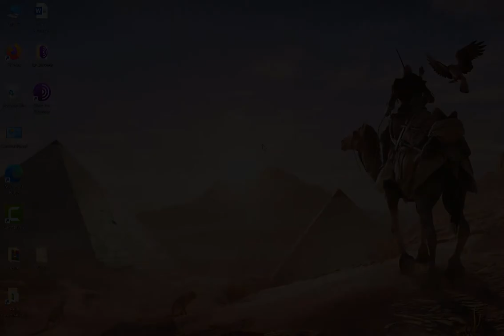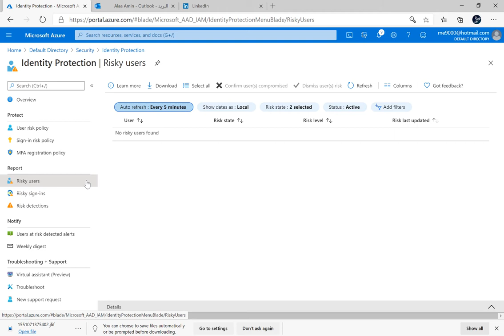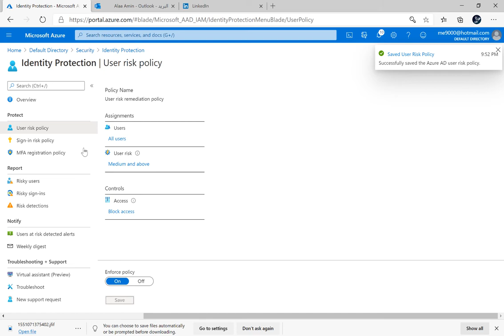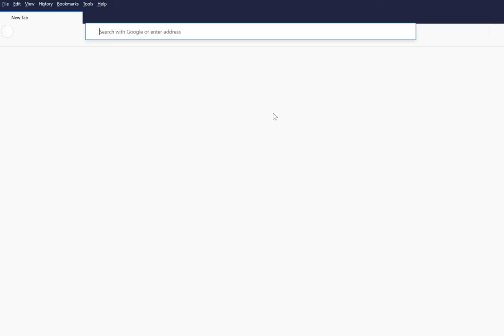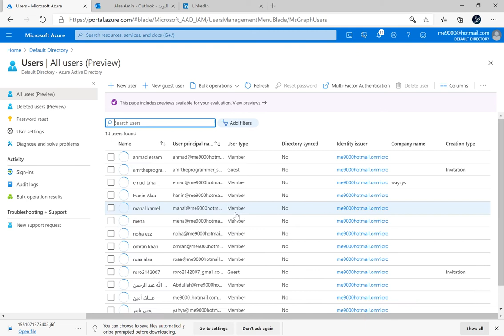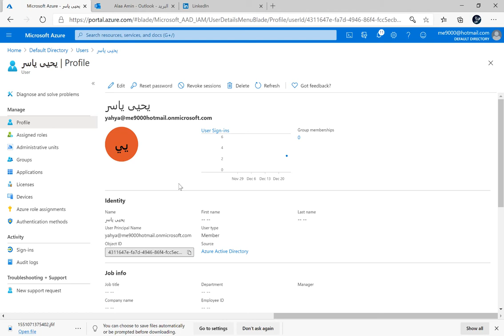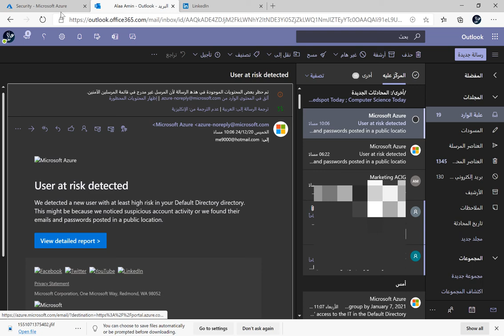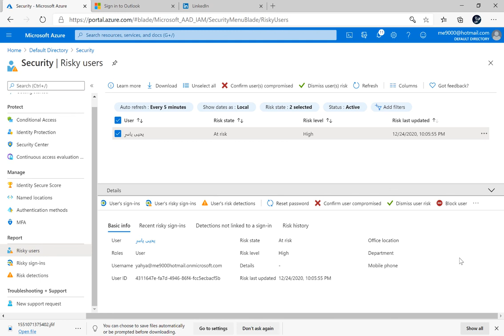Azure |Risky user and Risky sign-in detections| 12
الفيديو  الثاني عشر من سلسلة Azure Security#

تزود هذه الدورة العاملين في تكنولوجيا المعلومات بالمعرفة والمهارات اللازمة لتطبيق ضوابط الأمان ، والحفاظ على الوضع الأمني ​​للمؤسسة ، وتحديد الثغرات الأمنية ومعالجتها. تتضمن هذه الدورة حماية الهوية والوصول وحماية النظام الأساسي والبيانات والتطبيقات والعمليات الأمنية الخاصة بسحابة ميكرسوفت

تشمل الموضوعات الرئيسية ما يلي

Azure Active Directory, Azure Identity Protection, Azure AD Privileged Identity Management,# Perimeter Security, Network Security, Host Security, Container Security, Key Vault, Application Security, Storage Security, Database Security, Azure Monitor, Azure Security Center, and Azure Sentinel.